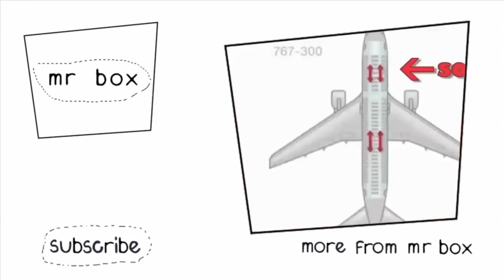Mark Silcox's Security Announcement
He's not here to provide entertainment...

MR BOX provides the viewer with the newbies, the prevalent, the avant-garde, the broadest spectrum but best quality comedy all in one place.  It not only is a showcase for new talent but also somewhere
for popular comedians to try out new ideas and see how they're received.

Acts include: Worm Hotel, Jamie Demetriou, Tash Demetriou, Totally Tom, Nick Mohammed, Turtle Canyon, Nick Helm, Sheeps, Liam Wiliams, Cariad Lloyd among many, many others